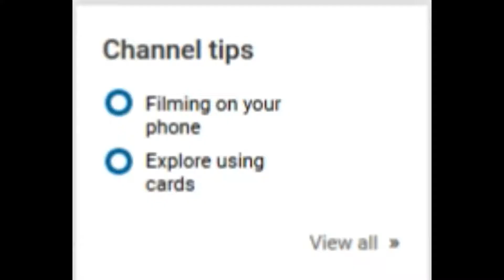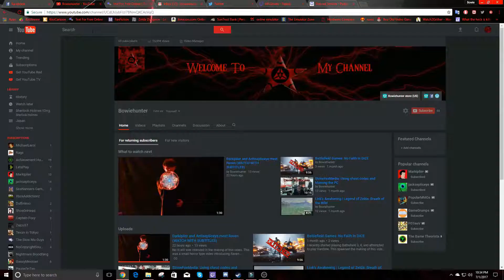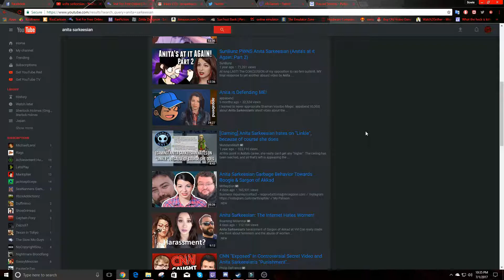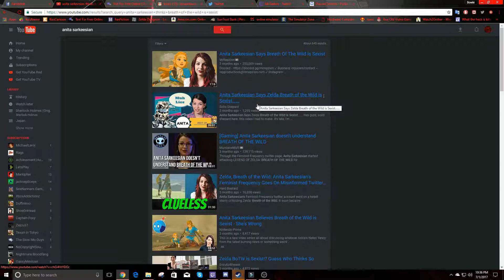Random Outtakes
The things that you don't see/hear in the final product of a video that actually have some entertainment value. Enjoy.

Outro: TVXQ Catch Me Instrumental HQ (remix)